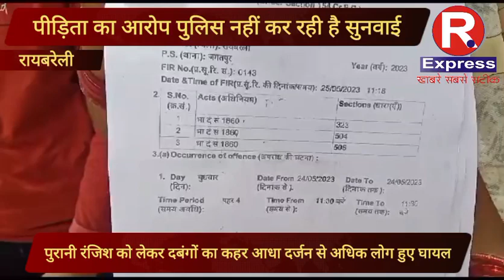रायबरेली; पीड़ित परिजनों ने SP की चौखट पर पहुंचकर लगाई न्याय की गुहार